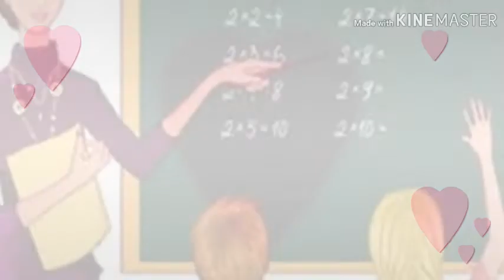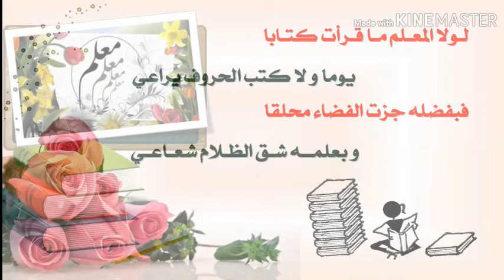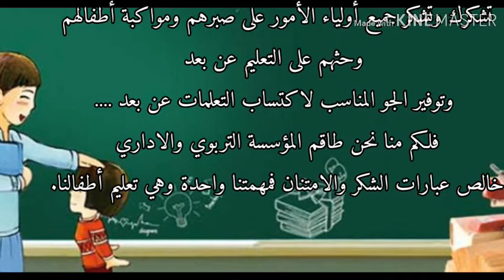مازال الشكر 🤗 مستمرا " فبار🤲ك آلله فيكم يا نجو✨م المستقبل "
Groupe scolaire nouvel horizon